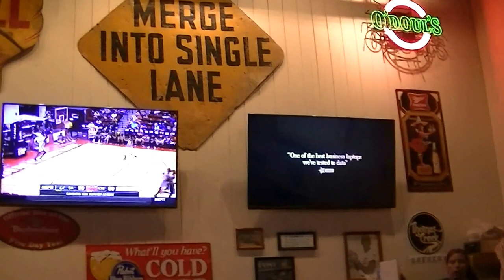Jimmy Gilstrap sings at Wild Wings Cafe.7-12-2016